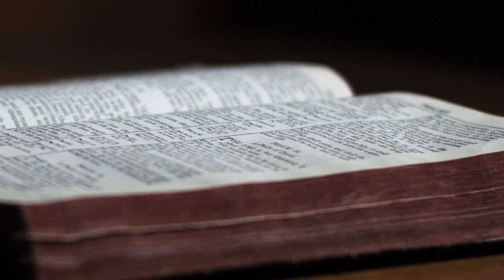Broken and Beloved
WEEK ONE OF BROKEN AND BELOVED -